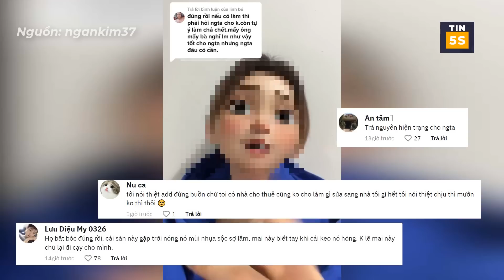Chủ nhà 'KHÔNG TRẢ TIỀN CỌC', cô gái đăng video 'CẦU CỨU' liền bị cđm 'QUAY XE' | Tin 5s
Cảm ơn các bạn đã theo dõi và ủng hộ kênh Tin 5s,
Trân trọng cảm ơn!